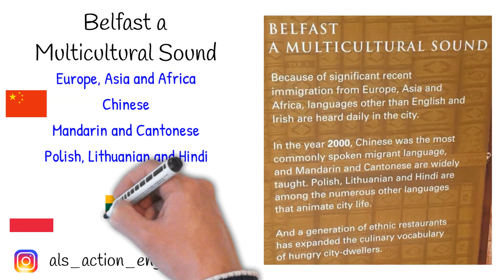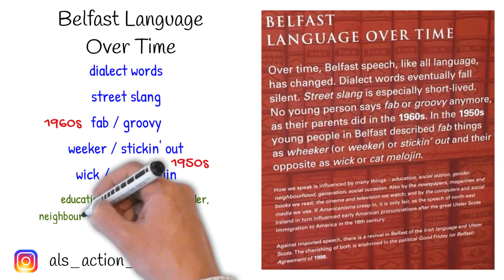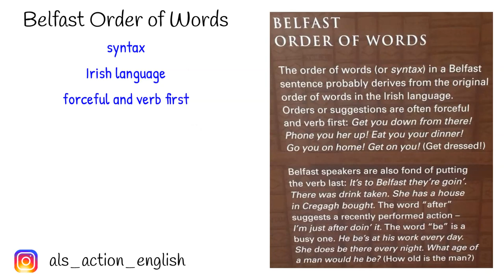Belfast Accent | Language Over Time | Multicultural Sound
In this video, you’ll learn how to do a Belfast accent.

We'll look at three features of the Belfast accent:

1. Belfast a Multicultural Sound
2. Belfast Language Over Time
3. Belfast Order of Words

🤓 WANT TO IMPROVE YOUR NORTHERN IRISH ACCENT